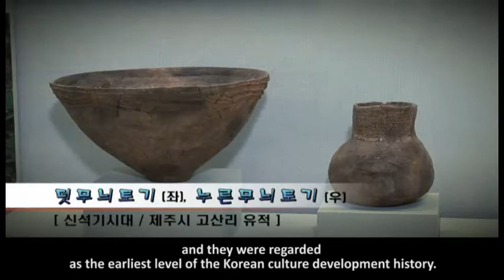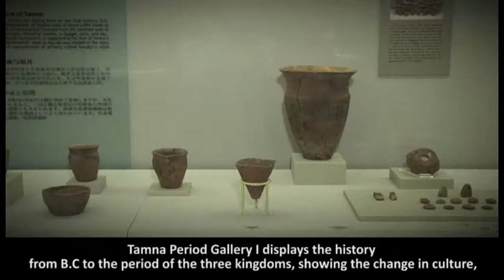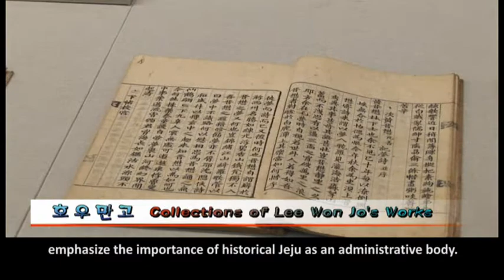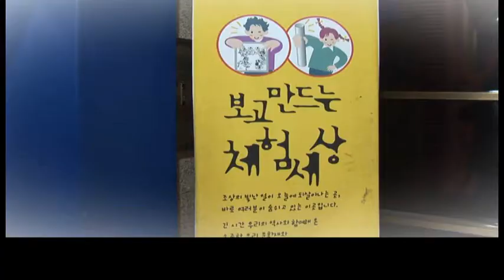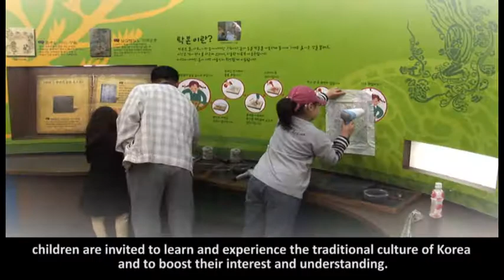Jeju National Museum_국립제주박물관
Jeju, which boasts its superb natural landscape.
It is the Jeju National Museum, where the history and culture of Jeju are still alive.
The Jeju National Museum opened in 2001, and its thatched roof well represents the nature and history of Jeju.
Green garden is well decorated with displays, which gives tourists comfort and familiarity.
There is a thing that attracts your attention when you enter into the hall of the museum.
It is the diorama, which stipulates the myth of Jeju and its architectures and nature.
Jejueupseong Fortress perfectly re-presents the fortress that was depicted in Tamna sullyeokdo (Paintings of the Inspection Tour of Jejudo Island) in 1702.
The Prehistory Gallery displays the unique natural environment of Jeju, as well as a prehistoric story of the ancestors and their culture.
Tamna Period Gallery I displays the history from B.C to the period of the three kingdoms, showing the change in culture, represented by changes in earthenware.
Especially, a discovery of steel swords and axes in the island, with an absence of steel-mines show that Jeju had once been colonized by a stronger country.
Tamna Period Gallery 2 presents the progress and development of Mid-Tamna culture, displaying relics and information.
Mid-Tamna period is the era of the latter period of the three kingdoms. It was the period when Jeju, in name of Tamna developed rapidly in terms of trade and interaction with the foreign countries.
Tamna Period Gallery 3 shows Tamna in ancient maps.
Tamna sullyeokdo drawn up in 1702 by Lee Hyeong-sang, is valued highly in the study of the politics of historical Jeju.
Joseon Period Gallery displays the political data, information on lifestyle, and the history of drifting ashore.
Jeju functioned as a horse farm, a place of exile, and a defense base against foreign invasions.
The Jeju National Museum provides an event, called 'Experience World' to the people to help them learn and experience about the traditions and culture of Korea.
In the theme of 'Learning and Communication', children are invited to learn and experience the traditional culture of Korea and to boost their interest and understanding.
Moreover, with the opening of the museum for extended hours every Saturday, the museum offers people various cultural activities and events free of charge.
Many musicians and art groups come every Saturday to promote harmony between family members and to maximize the education of the children.
The center for beautiful history and culture, the Jeju National Museum.
Come to the Jeju National Museum, a center for the development of Jeju culture, open cultural space and a place where history, culture and nature co-exist.